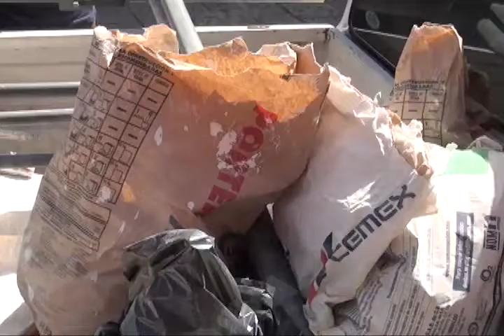Buscan rescatar la arquitectura vernácula en poblaciones del Istmo afectadas por los sismos